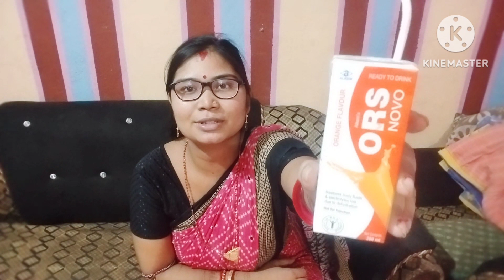ମୋର ଦେହେ ଏତେ ଖରାପ ହେଇଗଲା ଯେ 2ଟା ସିଲାଇନ ଲାଗଲା 😭ଆପଣମାନେବି ମୋର ବାଗିଲ ହେଉଛନ କେଁ ଇ video କେ ଥରେ ଦେଖୁନ 🙏